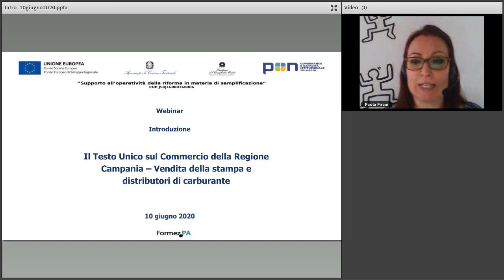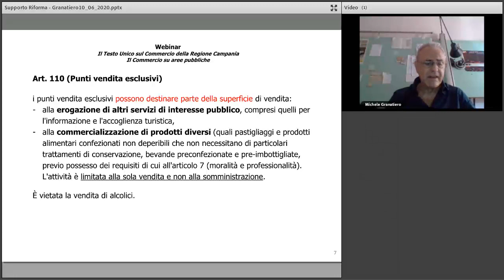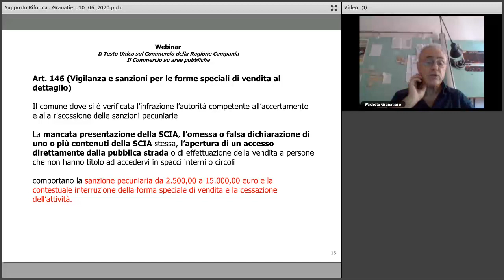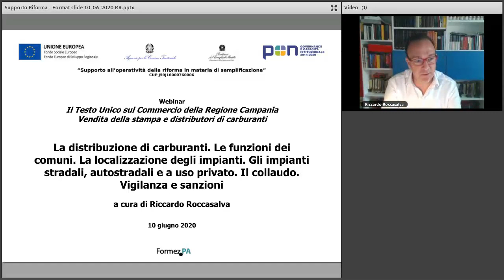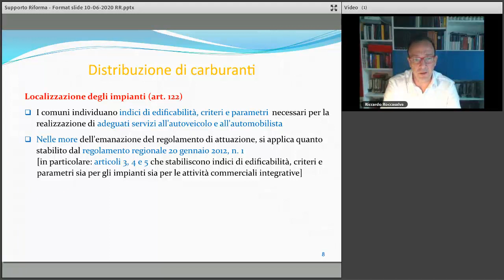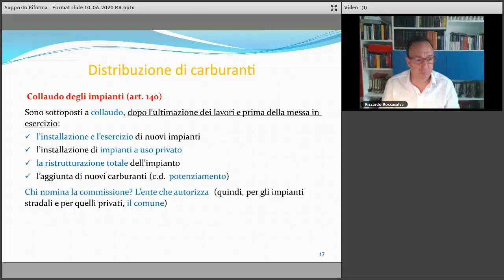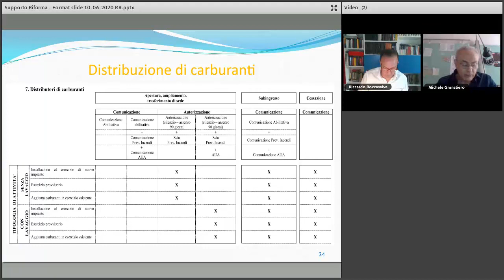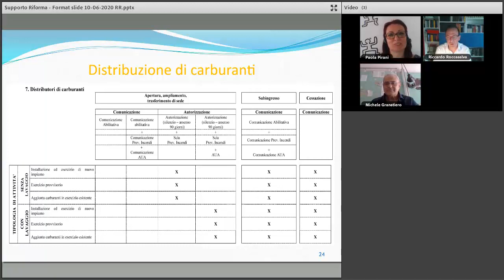Il Testo Unico Commercio della Regione Campania-Vendita della stampa e distributori di carburanti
Con questo webinar si conclude il ciclo di eventi online dedicati al nuovo Testo Unico sul Commercio approvato dalla Regione Campania con legge regionale 21 aprile 2020, n. 7.